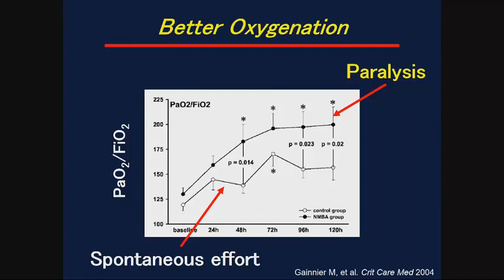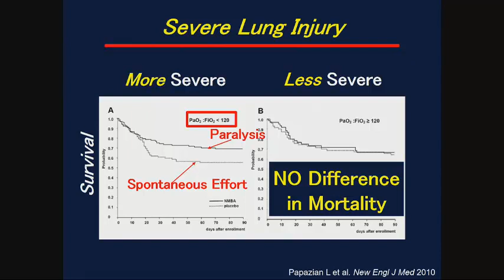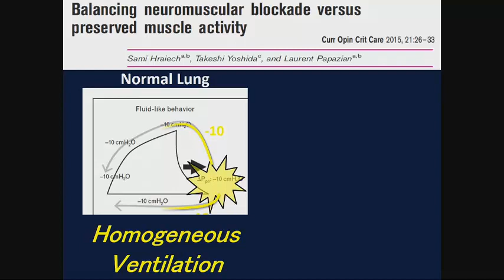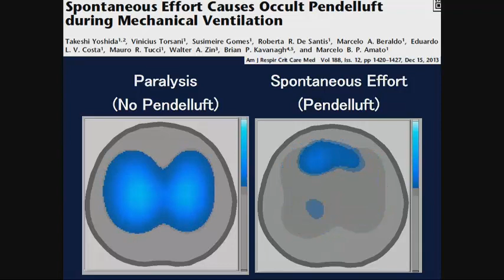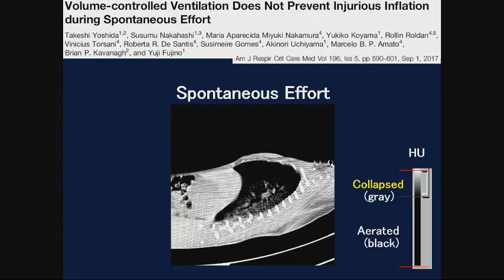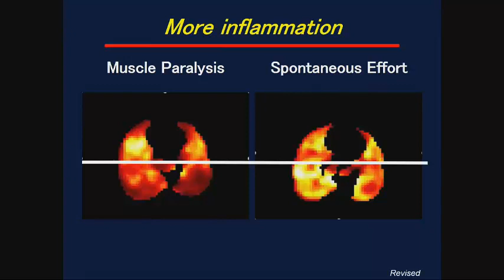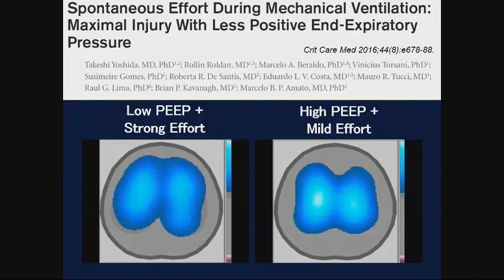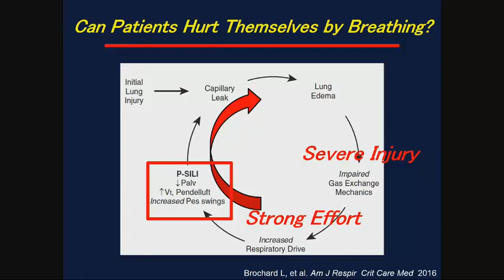Takeshi Yoshida - High PEEP Renders Spontaneous Effort Non Injurious 2017 ASM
2017 ANZICS/ACCCN ASM "ICU: Thinking Outside The Flags"